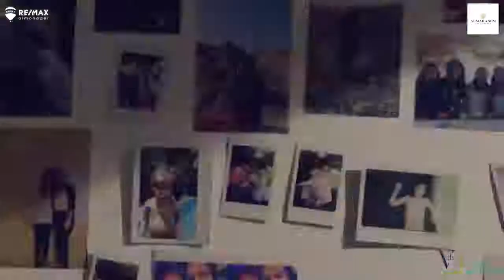Al Marasem Fifth Square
أمن لبيتك و لولادك الحياة اللي يستحقوها انهاردة في كمبوند FifthSquare في التجمع الخامس كامل التشطيبات
بنوفرلك طرق مختلفة للسداد بتبدا من مقدم 0% و تقسيط يصل الى 8 سنوات

كمبوند FifthSquare من شركة المراسم للتطوير العقاري، يتميز بموقعه المتميز في قلب التجمع الخامس ( المربع الذهبي ) - قريب جدا من الجامعة الأمريكية وعلى التسعين مباشرة ودقائق معدودة من الطرق الرئيسية.

حياة مليئة بالرفاهية و الأمان هتعيشها وسط كل الخدمات اللي بيقدمهالك كمبوند FifthSquare
- جيم رياضي متكامل مجهز على اعلى مستوي
- مساحات خضراء واسعة و حدائق عامة
- خدمة استقبال على اعلى مستوى
- خدمة امنية متكاملة على مدار الاربعة و عشرين ساعة
- مطاعم و كافيهات
- سبا
- ٢نادي
- مول

المشروع متوفر بمساحات متنوعه من ( فيلات – توين هاوس – تاون هاوس- شقق)

احجز وحدتك دلوقتي و اختار طريقة السداد المناسبة ليك
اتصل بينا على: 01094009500